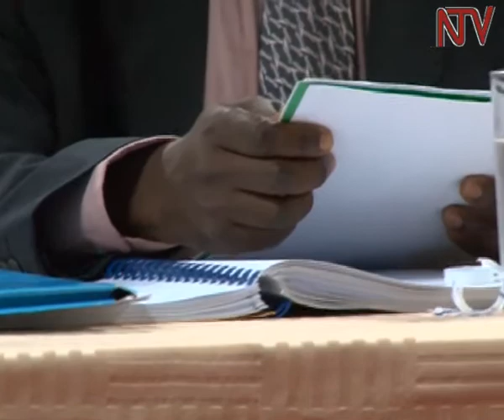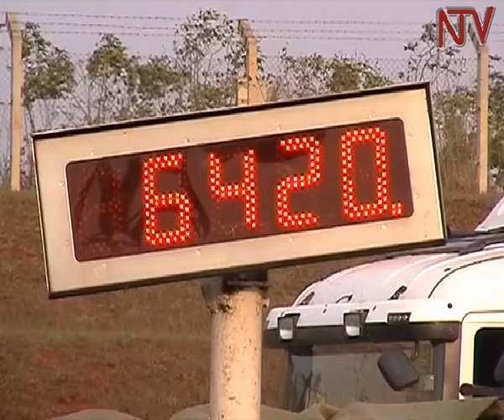Uganda losses Shs205B annually in avoidable road repairs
Uganda loses 64 million dollars, approximately 205 billion shillings in road repairs due to excess truck weights on the roads. That’s according to the acting director of operations in the Uganda National Roads Authority Justine Ogong Ongom who was appearing before the UNRA commission of Inquiry. Appearing before the inquiry led by Justice Catherine Bamugemereire, Ongom said he was aware of influence peddling by top politicians to exempt overloaded trucks from checks at weigh bridges. UNRA Manager of Axle Weight Control Geoffrey Obara admitted that his office had not done enough to stop the continued depletion of roads by overloaded trucks.